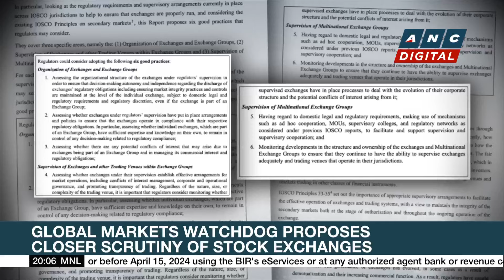Study: Filipino workers are placing higher premium on health benefits | ANC